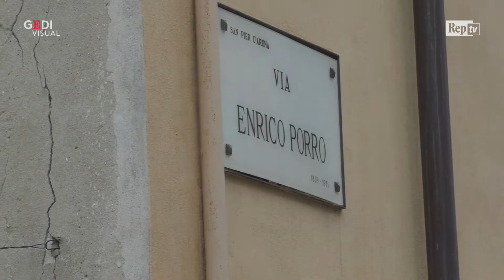Genova, ponte Morandi: riapre l'ultima strada ancora chiusa dal crollo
È stata riaperta questa mattina, a otto mesi dal disastro del 14 agosto, l'ultima strada di Genova ancora interrotta dal crollo del ponte Morandi, via Fillak. Per adesso sarà percorribile soltanto dai veicoli e non dai pedoni "solo perché la zona rossa e i cantieri sono ancora attivi", ha spiegato il sindaco di Genova e commissario per la ricostruzione del ponte, Marco Bucci, che ha anche assicurato come la demolizione delle pile del ponte "causeranno una nuova chiusura dell'arteria solo per pochi giorni, quando ancora non si sa, si deciderà entro dieci giorni". Alla riapertura ha partecipato anche il governatore ligure Giovanni Toti, che ha risposto ai commercianti del quartiere rimasti senza risarcimenti: "capisco il loro disagio, ma mai in una zona colpita da un disastro sono arrivati tanti aiuti e la stessa attenzione". .  .Video di Matteo Macor